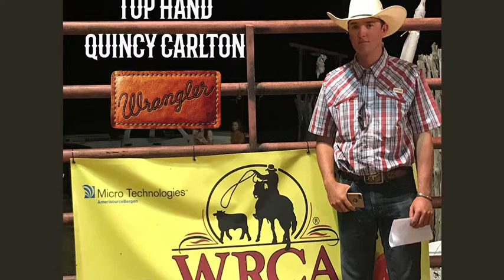Ep.12 2019 Waurika/Sandhills Rodeo Results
July 12-14 was a busy weekend for us here at the WRCA. We sat down with 95.7 The Armadillo to visit about rodeo results and all thing ranch rodeo.